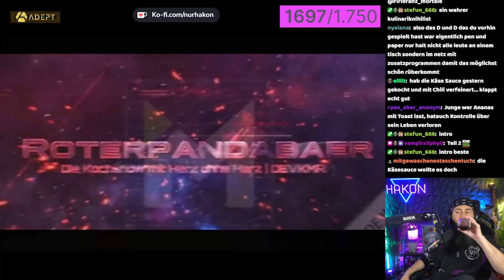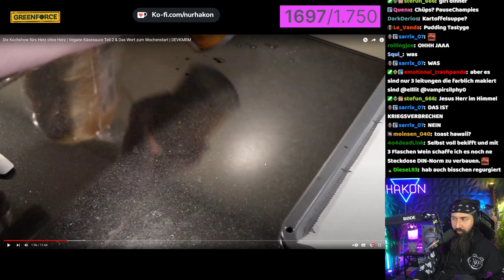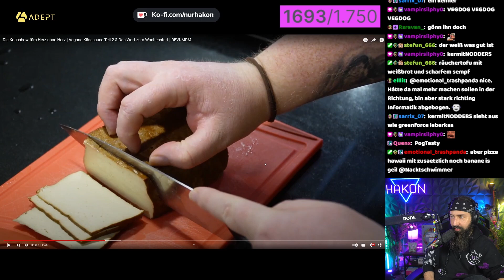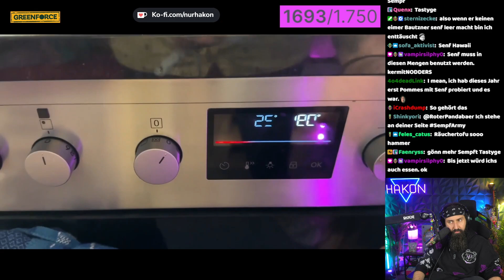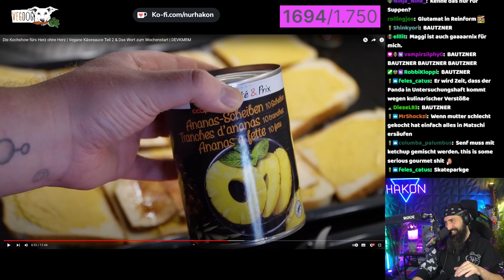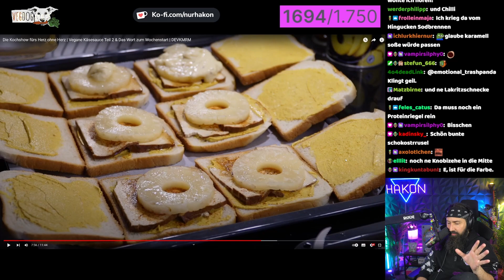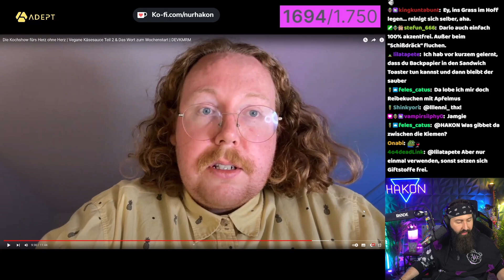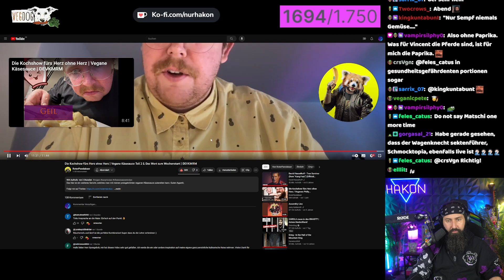zaubert uns ein 5 Sterne Gericht mit Käsesauce - Hakon Reaction